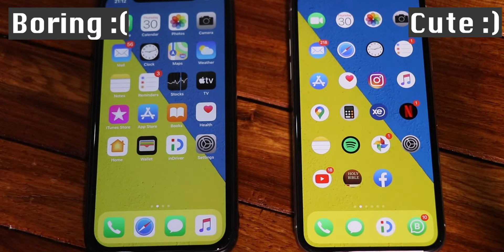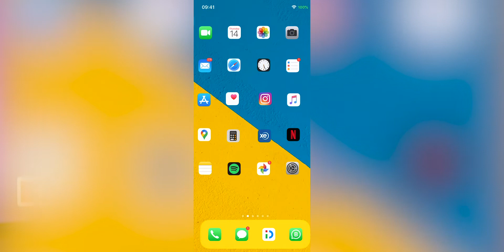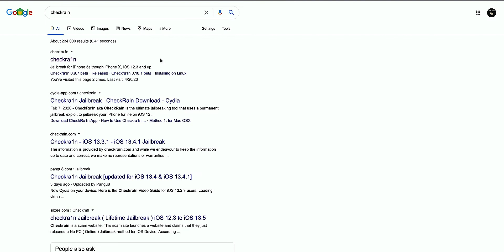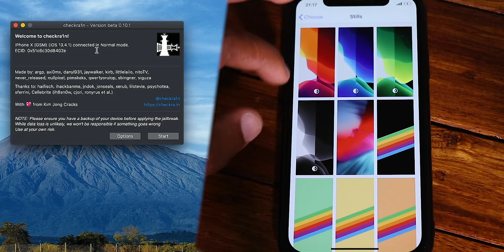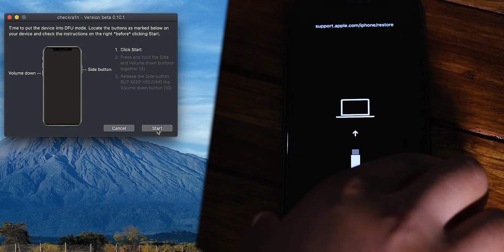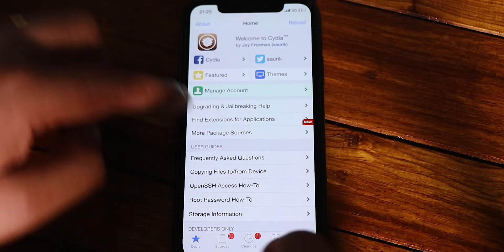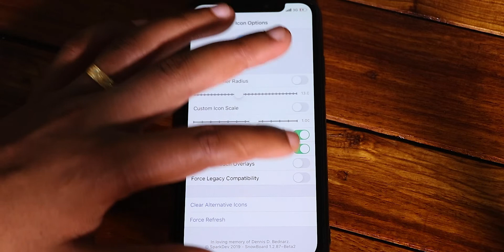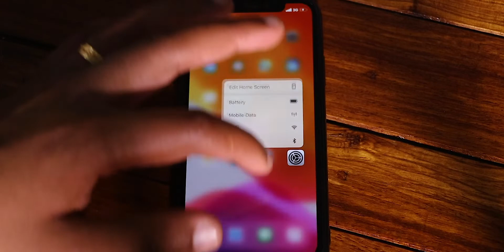Iphone ya Kijanja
Kaitka video hii nakufundisha jinsi ya kujailbreak iphone yako ili iwe ya kijanja.